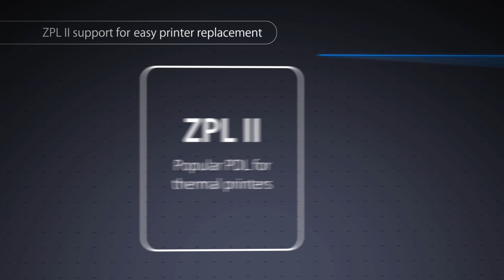EPS TM C7500 ESC 1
Best Label Printer

Best Label Printer leading as the top supplier of high-performance and high-quality Color Label Printers.